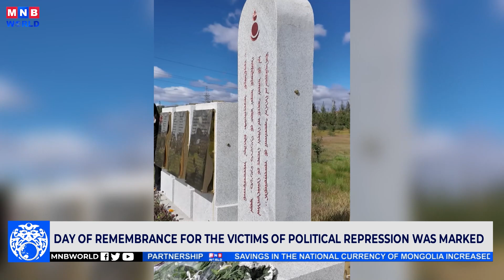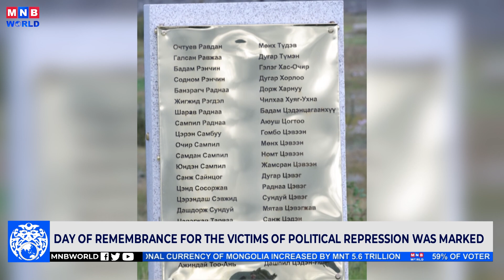Day of Remembrance for the Victims of Political Repression was marked.